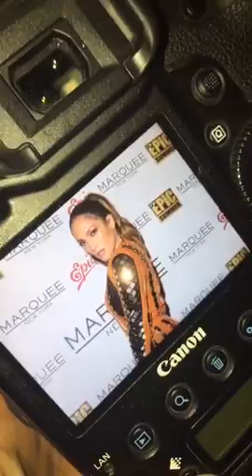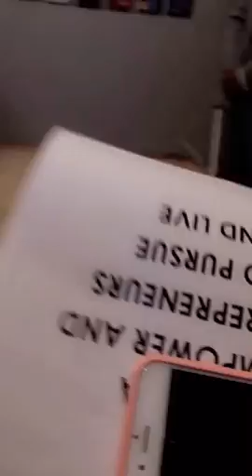DJ Khaled Snapchat Story // August 29th 2016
DJ Khaled
Snapchat Story